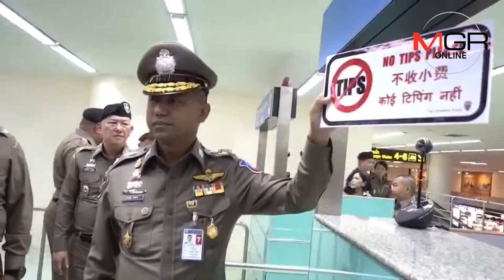สตม.ลุยตรวจสนามบินดอนเมืองติดป้าย "โนทิป" ยันไม่มีการเรียกรับเงินค่าธรรมเนียม ทำวีซ่านทท.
04/10/2018 สตม.ลุยตรวจสนามบินดอนเมืองติดป้าย "โนทิป" ยันไม่มีการเรียกรับเงินค่าธรรมเนียม ทำวีซ่านทท.
 MGR Online -ตำรวจท่องเที่ยวตรวจจุดให้บริการนักท่องเที่ยวภายในท่าอากาศยานดอนเมืองติดป้าย “No Tip” ไม่มีการเรียกรับเงินค่าธรรมเนียม ระบุไม่รู้สึกหนักใจต่อกรณีที่นักท่องเที่ยวชาวจีน ชูป้ายเหลือง ก็เพื่อต้องการความเชื่อมั่นและปลอดภัย